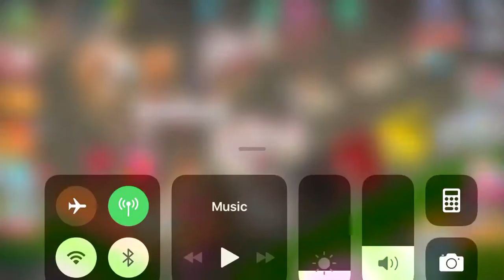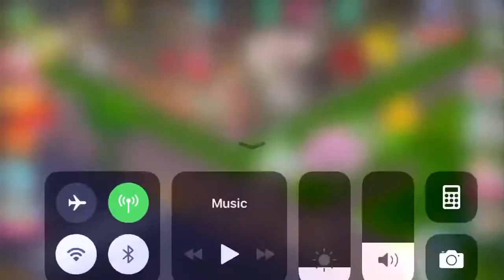Shaz Town My Cafe level 42 Petrovich quest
Trying to solve this case.